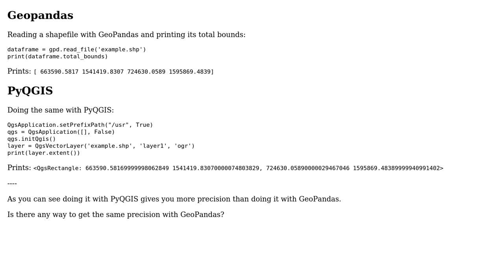GIS: Getting more precision with GeoPandas?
With thanks & praise to God, and with thanks to the many people who have made this project possible! | Content (except music & images) licensed under CC BY-SA | Music | Images & others | With thanks to user Ofir user Kadir Sahbaz user David1212k and the Stack Exchange Network Trademarks are property of their respective owners. You are responsible for your own actions.